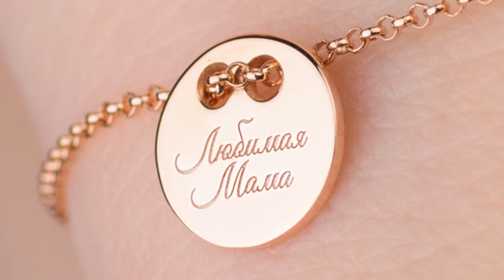Золотой браслет с монеткой